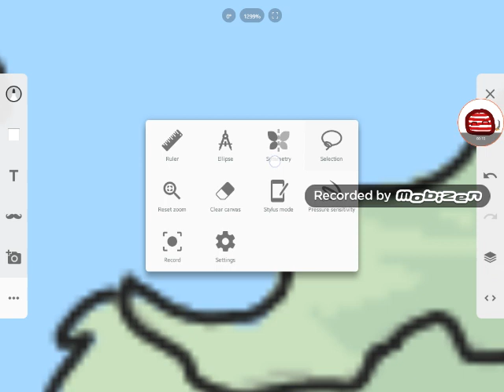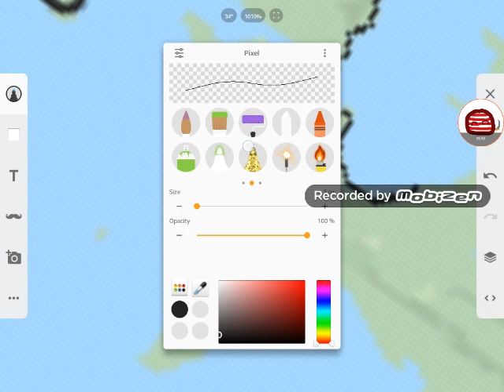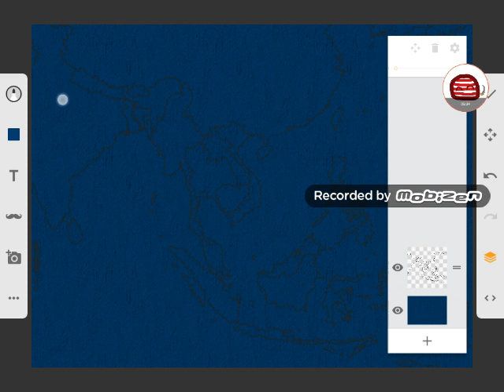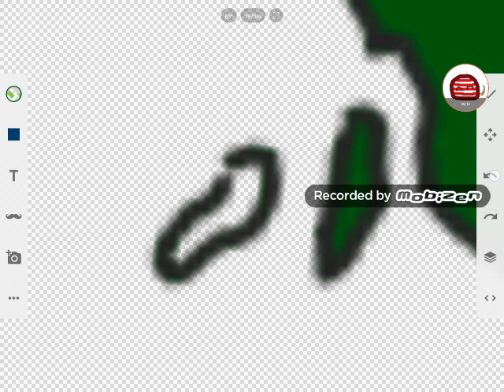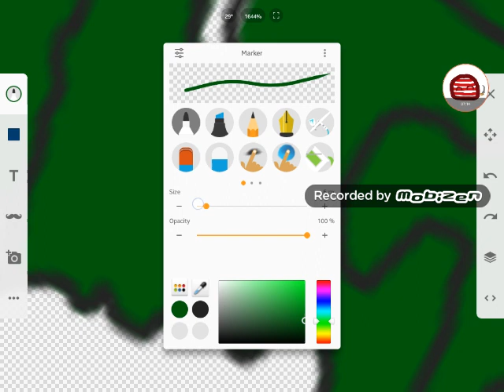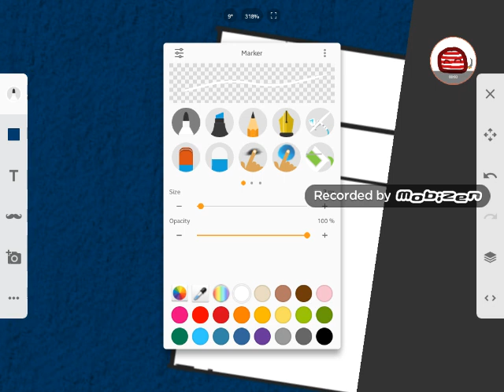Making a mapping